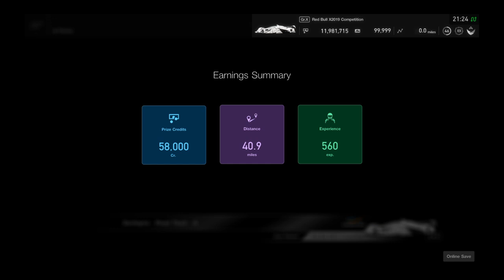Gran Turismo®SPORT_20190707212545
8th place raised up 7 positions